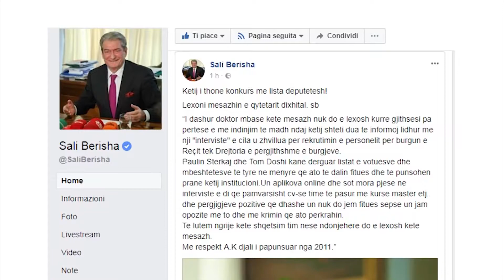RAMA THIRRJE BASHES: MOS BLLOKO NEGOCIATAT